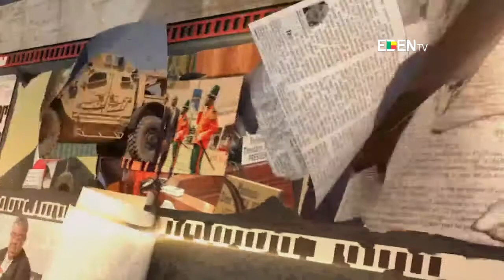Audiences Talon-Yayi : Enfin la paix ou simples compromis politiques ? DIMANCHE POLITIQUE